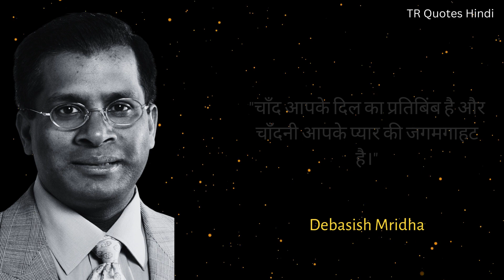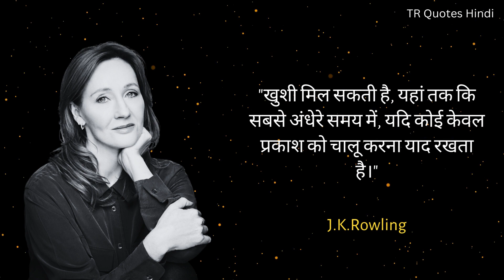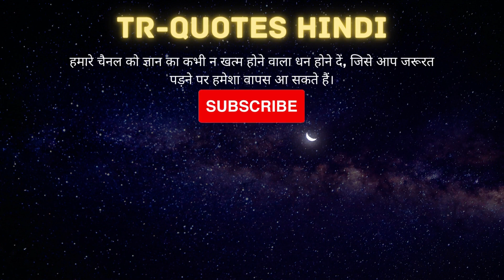Life Lessons and Success Strategies| Ancient Women Wisdom | Understanding Life's Truths | TR Quotes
The mention of different philosophies and thinkers in the Vedas can provide us with a deeper understanding of the truths of life. In this post, we aim to explore Vedic philosophy and share some of the profound insights of Vedic philosophers that can motivate and inspire us towards success and prosperity in our lives.

Join us as we delve into the world of ancient philosophers and their life-changing lessons. Through this journey, we hope to spark a desire for spiritual growth, wisdom, and self-improvement within you. Our posts will feature inspiring quotes and thoughts from the Bhagavad Gita, Upanishads, Vedanta, and other sources of Indian philosophy.

We believe that these teachings can help you develop a positive mindset, mindfulness, and inner peace. With an attitude of gratitude, you can unlock the power of the law of attraction and unleash your mind's potential to achieve your life goals.

So, join us on this quest for enlightenment, and let's explore the treasures of Vedic wisdom together. Follow our posts to stay inspired and motivated towards a fulfilling life.

Footage licensed through Videoblocks, Videohive, Storyblocks, Pexels, Pixabay, Unsplash, Freepik

1)This video has no negative impact on the original works (It would actually be positive for them)
2)This video is also for teaching purposes.
3)It is positively transformative in nature.

TR Quotes does not own the rights to these quotes.